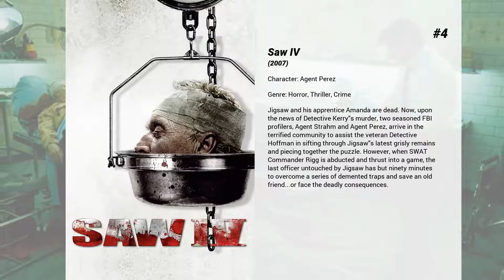Best Athena Karkanis movies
Welcome to... Best Athena Karkanis movies! In our channel you will find hundreds of TOPS and rankings of the best films of all genres, actors and nationalities.

Best Athena Karkanis movies presents...

8. Spark: A Space Tail
Spark, a teenage monkey and his friends, Chunk and Vix, are on a mission to regain Planet Bana - a kingdom overtaken by the evil overlord Zhong.

7. Sacrifice
A tough undercover cop inadvertently gets involved in a dangerous heroin ring when a young defector of the drug trade leaves his five year-old sister in his care.

6. Survival of the Dead
On an island off the coast of North America, local residents simultaneously fight a zombie epidemic while hoping for a cure to return their un-dead relatives back to their human state.

5. The Art of War II: Betrayal
Agent Neil Shaw is called out of retirement and finds himself in the midst of a plot to assassinate several leading Senators with himself set-up to take the rap for a recent killing

4. Saw IV
Jigsaw and his apprentice Amanda are dead. Now, upon the news of Detective Kerry's murder, two seasoned FBI profilers, Agent Strahm and Agent Perez, arrive in the terrified community to assist the veteran Detective Hoffman in sifting through Jigsaw's latest grisly remains and piecing together the puzzle. However, when SWAT Commander Rigg is abducted and thrust into a game, the last officer untouched by Jigsaw has but ninety minutes to overcome a series of demented traps and save an old friend...or face the deadly consequences.

3. Saw V
Detective Hoffman is seemingly the last person alive to carry on the Jigsaw legacy. But when his secret is threatened, he must go on the hunt to eliminate all the loose ends.

2. Saw VI
Special Agent Strahm is dead, and Detective Hoffman has emerged as the unchallenged successor to Jigsaw's legacy. However, when the FBI draws closer to Hoffman, he is forced to set a game into motion, and Jigsaw's grand scheme is finally understood.

1. Sundays at Tiffany's
Jane, a soon-to-be-married woman, is reunited with her imaginary friend Michael who returns in a human form. Soon, Jane begins doubting her feelings for her fiance as she gets attracted to Michael.